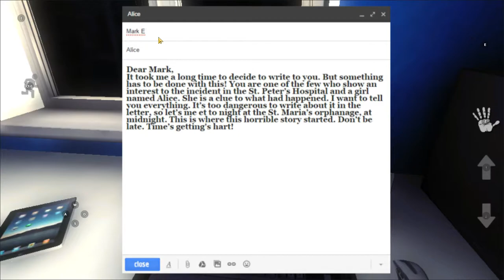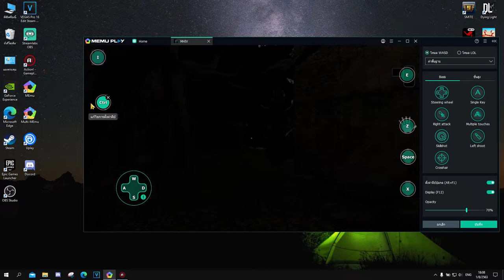ผีกับหมา อะไรน่ากลัวกว่ากัน ? | Mental Hospital IV